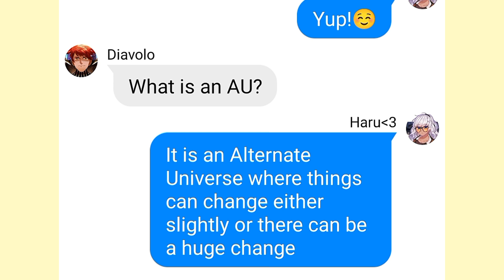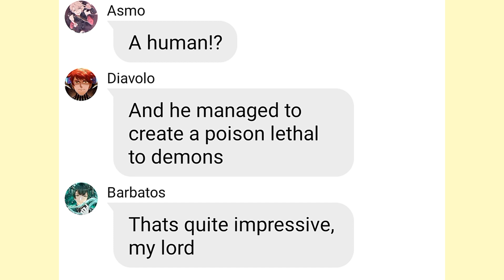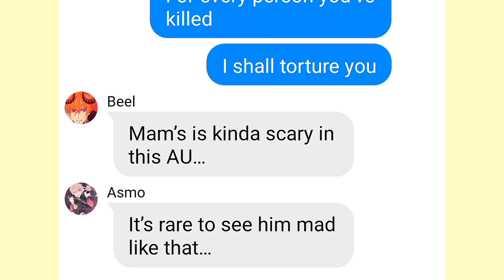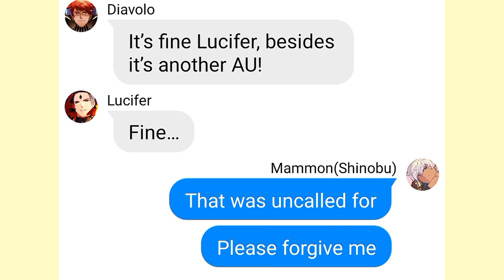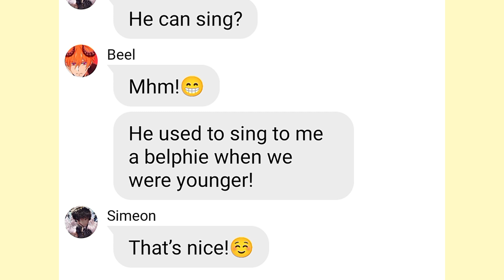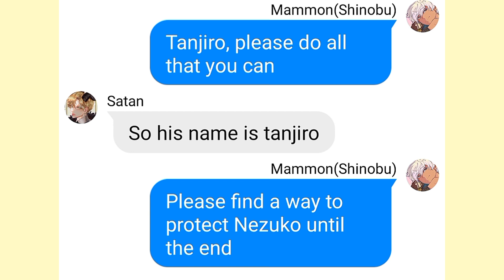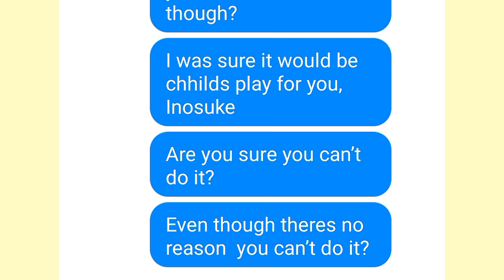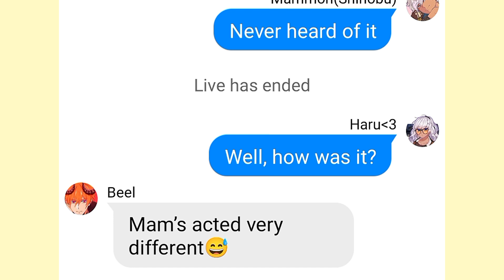Obey me series: "MAMMON AS SHINOBU" (Part 1)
CREDITS/COLLAB WITH MY BESTIE: • Haru 0909 💕